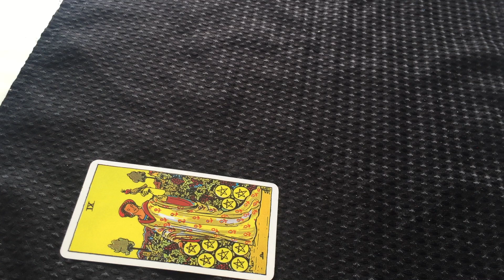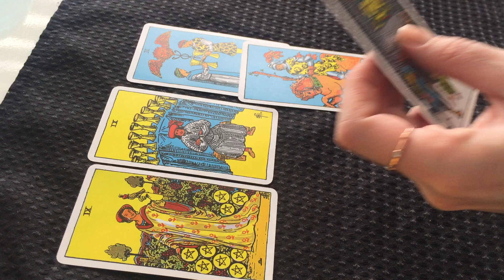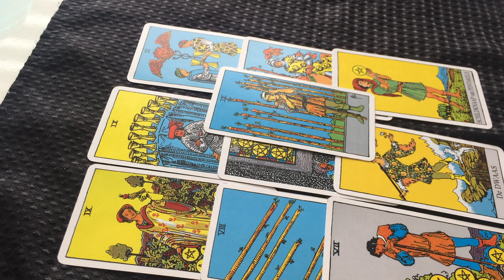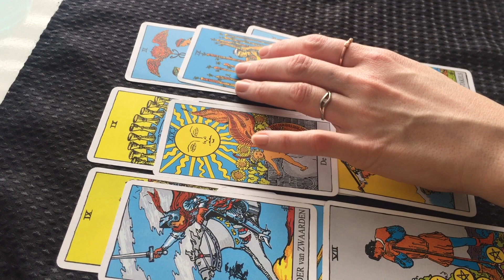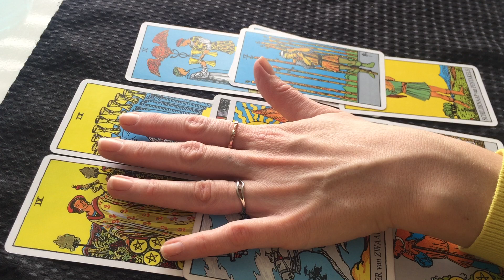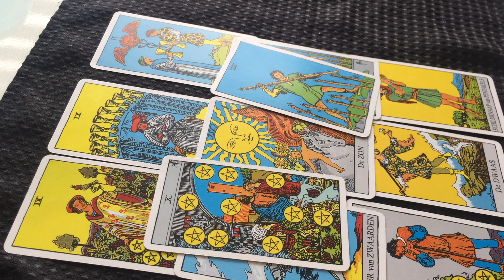Boogschutter - Maart 2020 - Geef je hem/haar een kans?